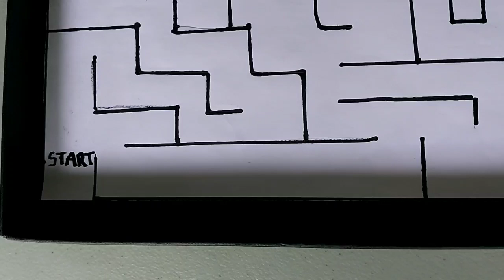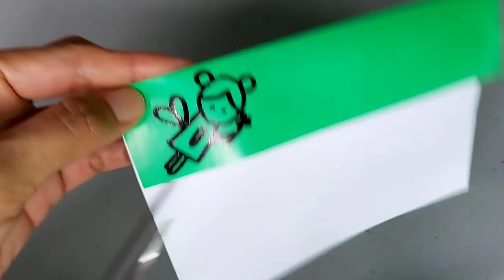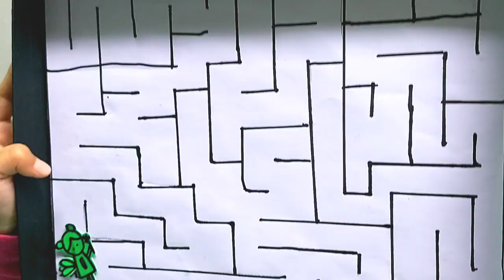DIY maze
Kali ini Zaidan mau buat mainan labirin bersama bunda.
Menggerakkan karakter Among us, roket dan peri.
Seru...

Bahannya juga mudah didapat.
Kalian coba buat juga ya...